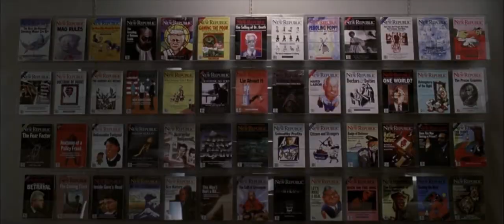[Part 3] Shattered Glass but only the lines from Hayden Christensen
Hayden Christensen + are you mad at me = okay